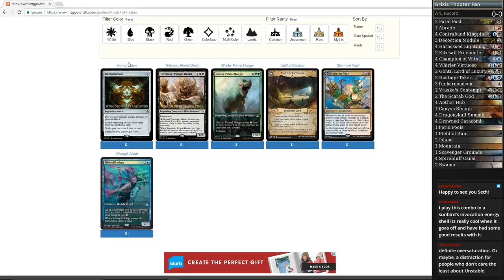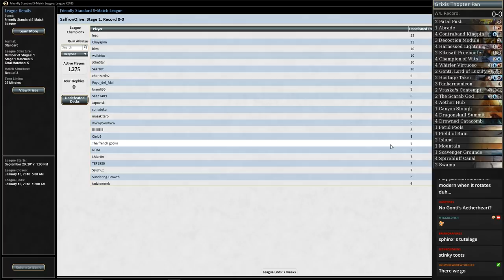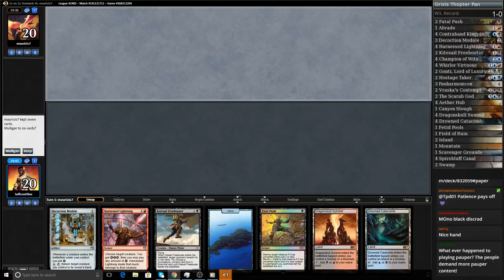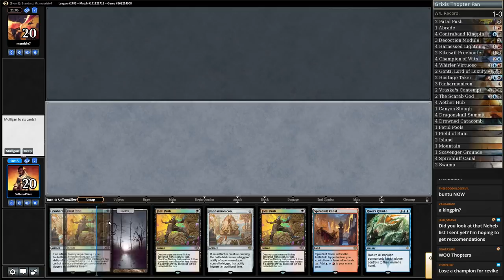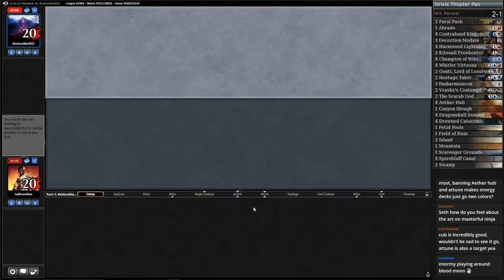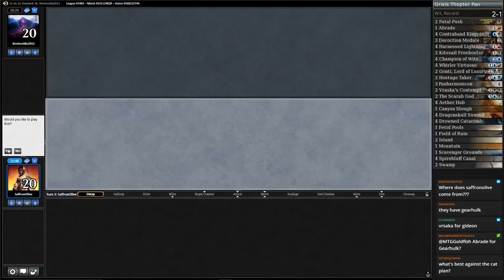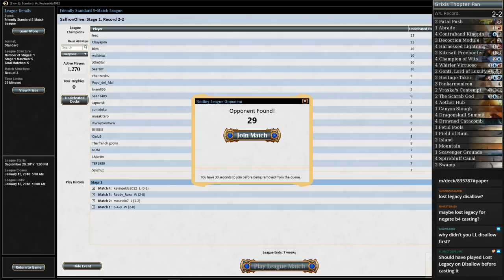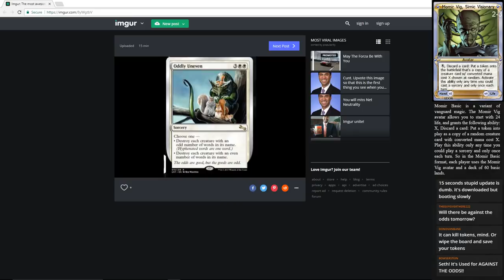Grixis Thopter Panharmonicon in Standard!!!!